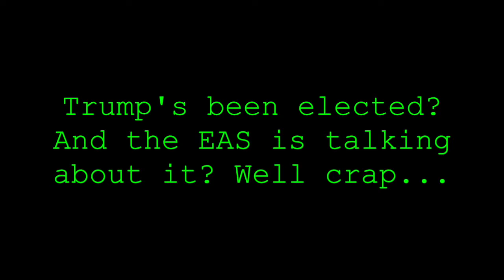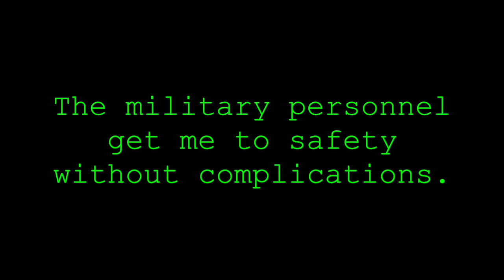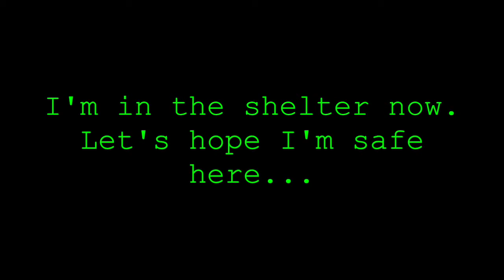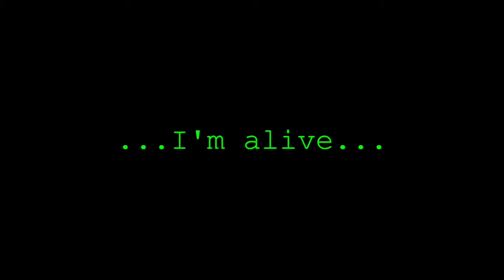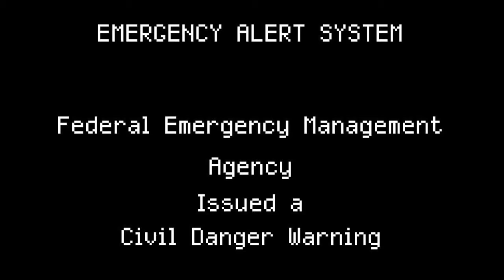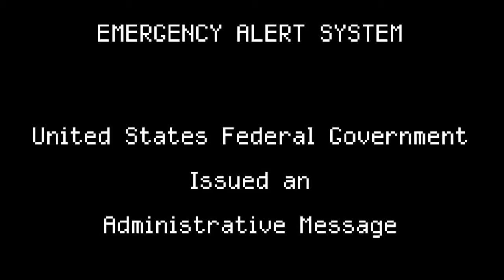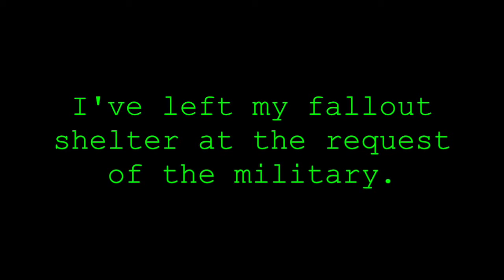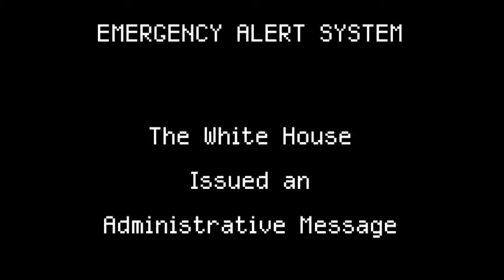SHOCKING NEWS PROPHETIC WARNING EMERGENCCY BROADCAST SYSTEM FALSE FLAG